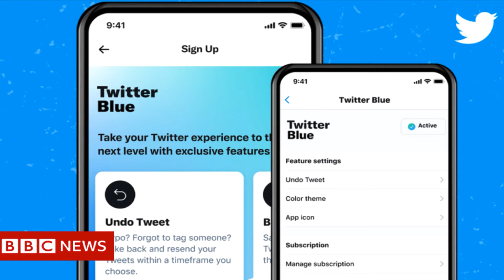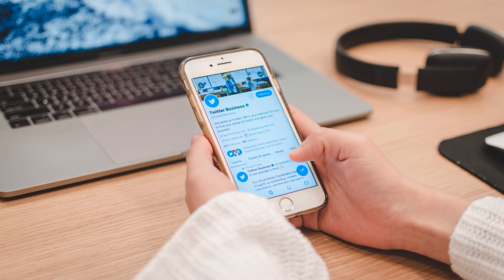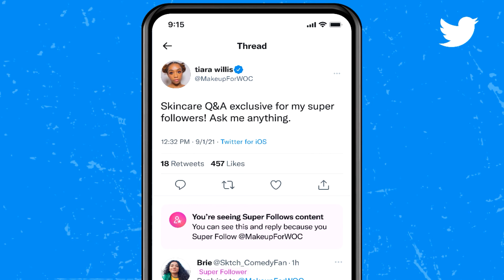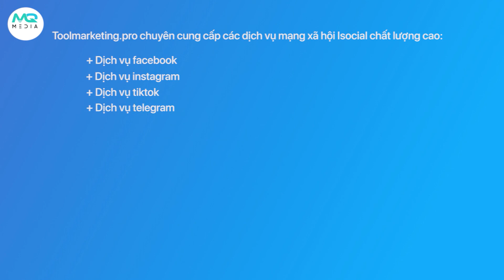Trở Thành Bài Viết Lọt Top Trending Với Dịch Vụ Tăng Comment Twitter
✅ Telegram admin 2 KÊNH YOUTUBE HƯỚNG DẪN CÔNG NGHỆ - TỔNG HỢP CÁC VIDEO VỀ CÁC THỦ THUẬT ĐƠN GIẢN, DỄ HIỂU, TRONG LĨNH VỰC CÔNG NGHỆ MỚI NHẤT